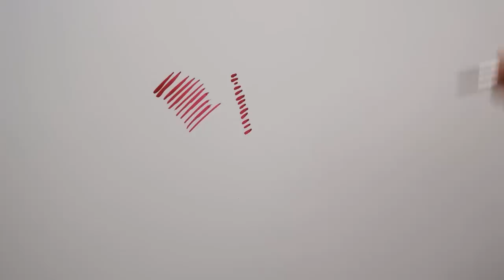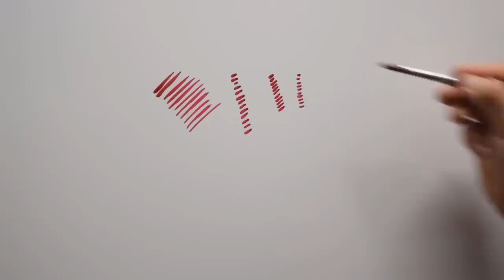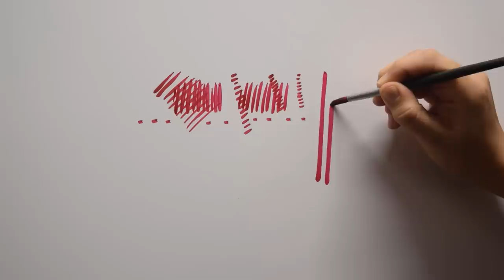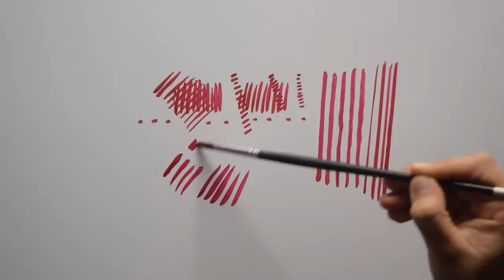How to Hold a Paint Brush Like a Pro